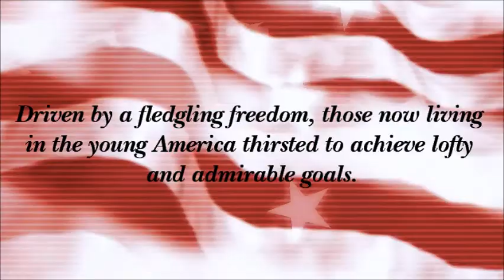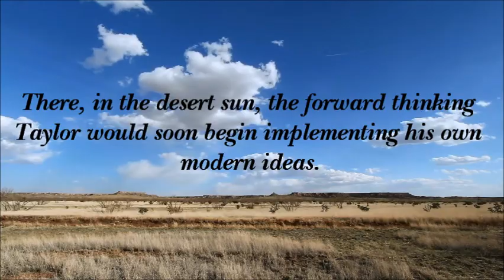Trailer - "Grey Blue Water" by Daniel Taylor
Compiled from handwritten letters from the visionary builder John D. Taylor, author and descendant Daniel Taylor casts a revealing light on the times, people, and places of the mid-1800s.
Driven by a fledgling freedom, those now living in the young America thirsted to achieve lofty and admirable goals.
Among them, John Douglas Taylor would eventually rise above the surroundings of his family's Tennessee plantation to discover his own unique purpose in life—innovation.
It was during this remarkable era, that Mr. Taylor would pack his belongings and move his family to a place where opportunity was as vast as the land itself—
the newly-formed Republic of Texas.
There, in the desert sun, the forward thinking Taylor would soon begin implementing his own modern ideas.
As a war between the states loomed on the horizon, Mr. Taylor would soon recognize an opportunity to convert a riverboat steamer into a US Navy hospital ship—
the Red Rover.
From the rhythmic movement of the Mississippi's Grey Blue Water, Taylor's future would unfurl before him—
inviting both danger and adventure—
luring him into an eventful career transporting both cargo and people from the South to the North...